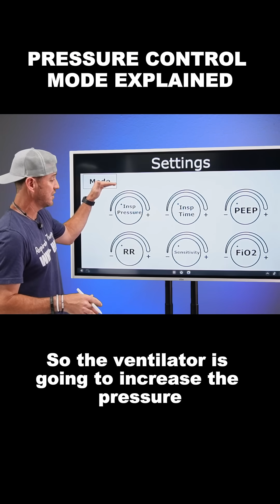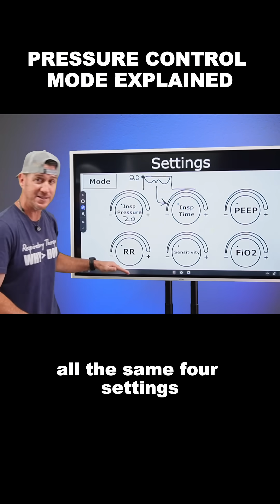Respiratory Therapy – Pressure Control Mode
How do you know you’re in Pressure Control Mode?
👉 When inspiratory pressure and inspiratory time become settings you control.

Pressure control is time-cycled—the ventilator increases pressure, holds it for the set I-time, then allows exhalation.

Once you understand that pattern, the rest of the settings make sense.